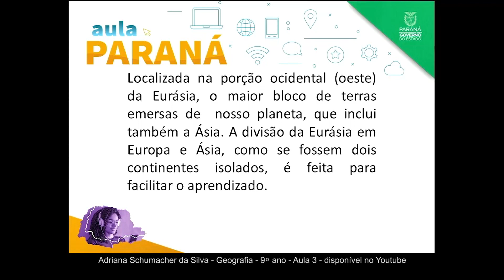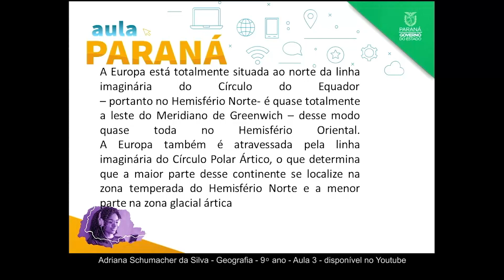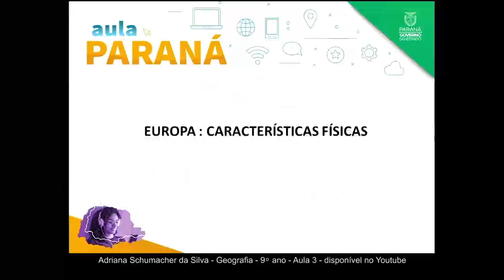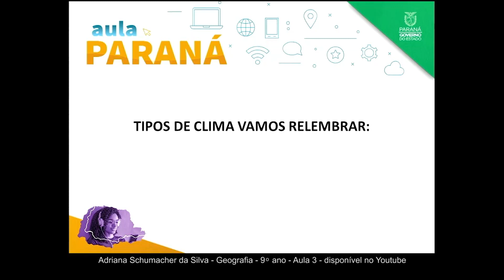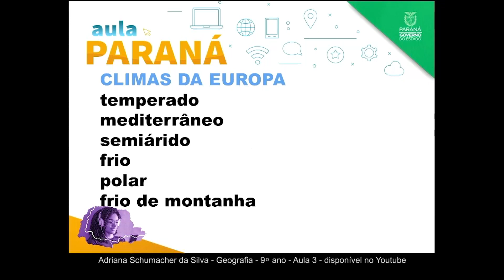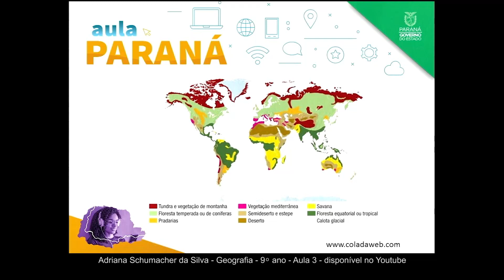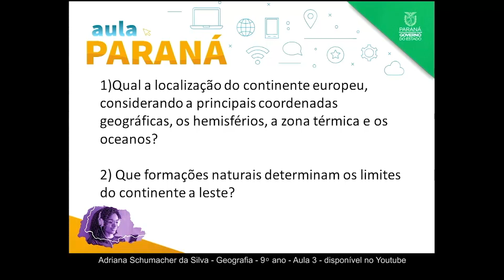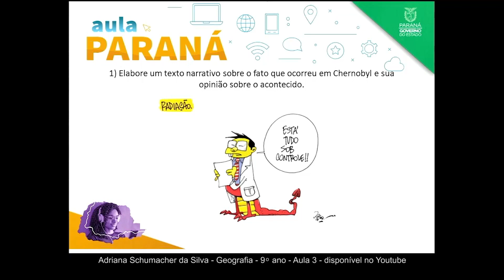9º Ano | Geografia | Aula 03 - Europa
Professora Adriana Schumacher